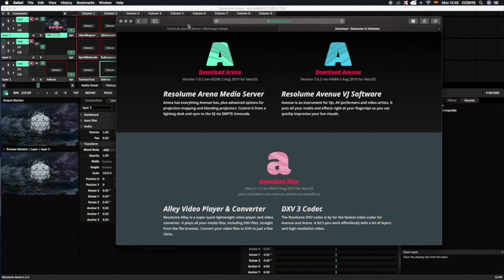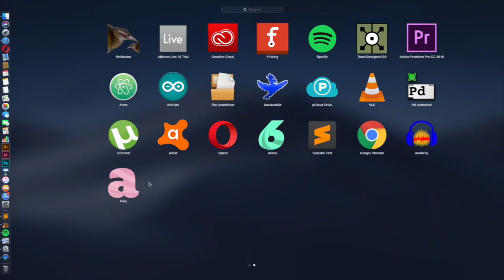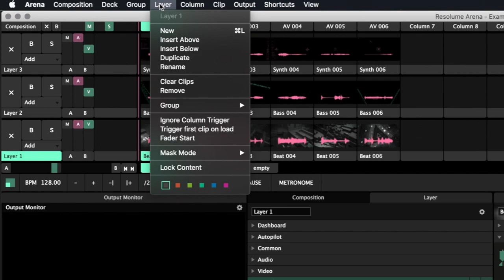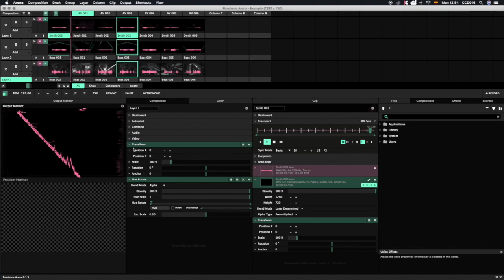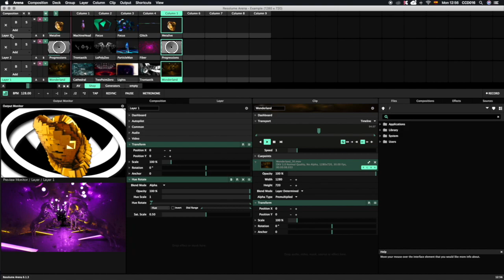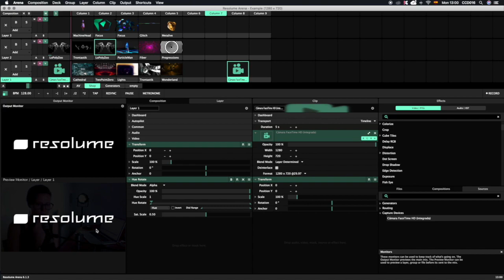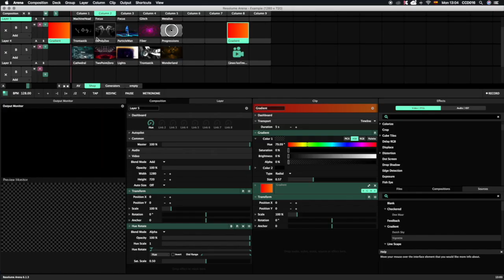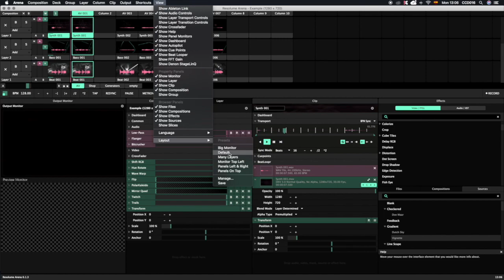Talleres Virtuales en el CCD. Técnicas de VJ para principiantes. Instalación e Interfaz.